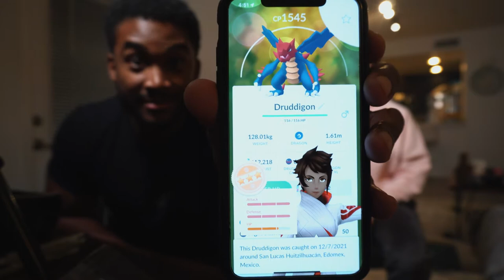HOW BIKINI PREP AFFECTED OUR RELATIONSHIP | DURING AND AFTER | BIKINI PREP VLOG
COUPLES THERAPY IN SESSION! ! !

COME JOIN IN ON THE CONVO AND THE BREAKDOWN OF THE AFFECTS OF COMPETITION PREP ON A RELATIONSHIP.

WE REVEAL SOME GREAT INSIGHT INTO WHAT A COUPLE CAN EXPECT WHEN IT COMES TO A BIKINI COMPETITION PREP.

WE HOPE YA'LL OBTAIN SOME GREAT INFO FROM THIS VIDEO AND WE LOOK FORWARD TO READING THE COMMENTS!

AS ALWAYS.

LOVE YOURSELF, LOVE YOUR FAMILY, LOVE YOUR LIFE!